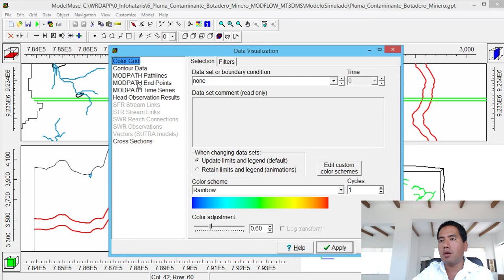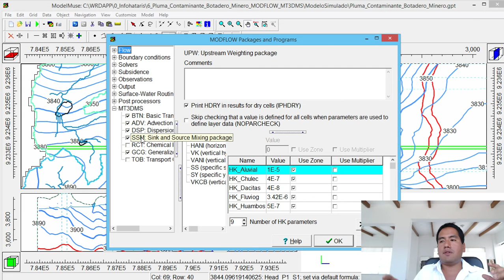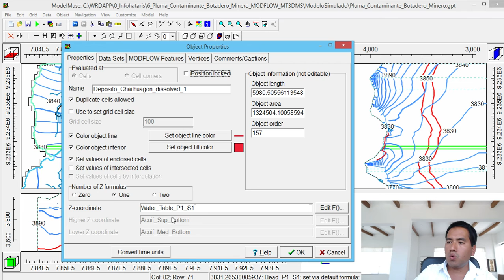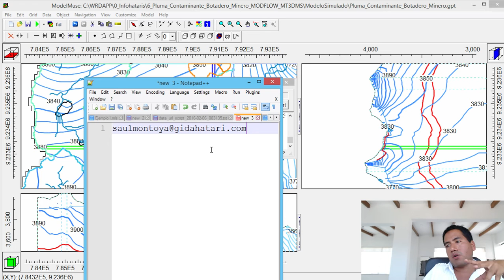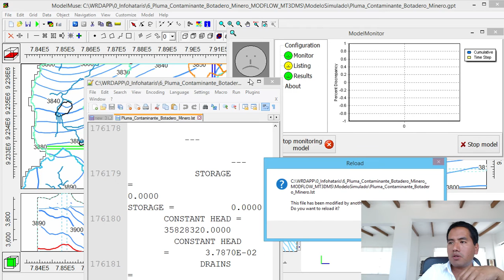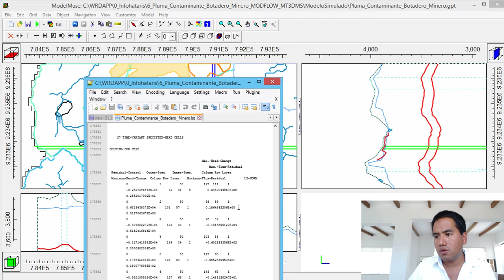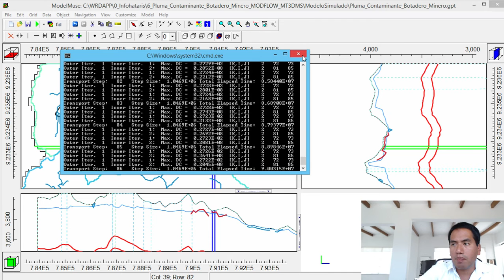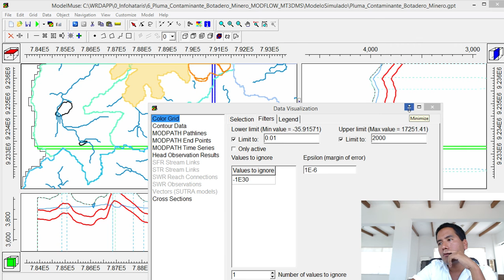Tutorial para simular la pluma contaminante de un botadero con MODFLOW MT3DMS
Tutorial rápido para la simulación de una pluma de contaminación de un botadero minero

Las especies simuladas en este tutorial y sus concentraciones de fuente / concentraciones de fondo en mg/l se enumeran a continuación:
Sulfato : 0.448 / 1290
Fe : 2.61 / 286

Algunos otros parámetros relacionados con el transporte de contaminantes son :
Dispersividad longitudinal: 10
Porosidad: 0,02

Este tutorial cubre las siguientes partes :
- Revisión del régimen de flujo de agua subterránea
- Representación de la napa freática en la sección transversal
- Implementacion de paquetes MT3DMS ( ADV , DSP , SSM ) y las especies contaminantes
- Configuración de tiempo en MODFLOW
- Ejecutar el modelo de flujo de agua subterránea
- Definición de los parámetros hidráulicos y concentración de fondo
- Aplicación del botadero minero como fuente de la capa freática
- Ejecutar la simulación de transporte de masa
- Importar resultados